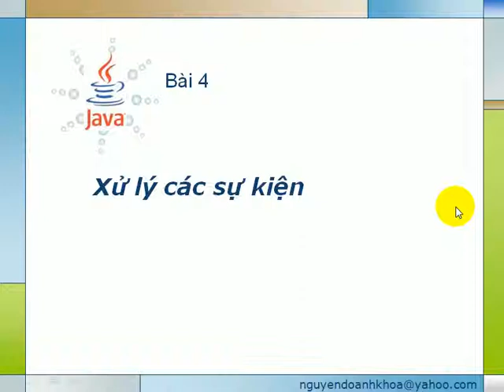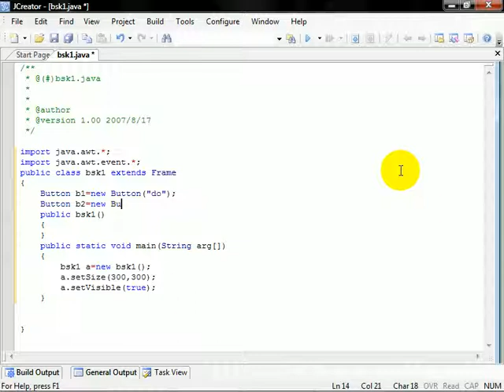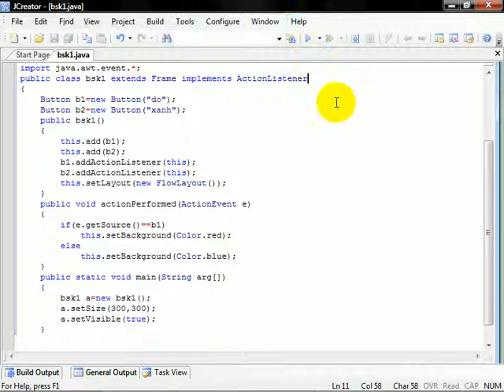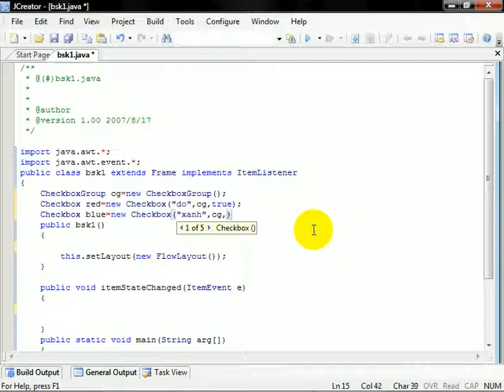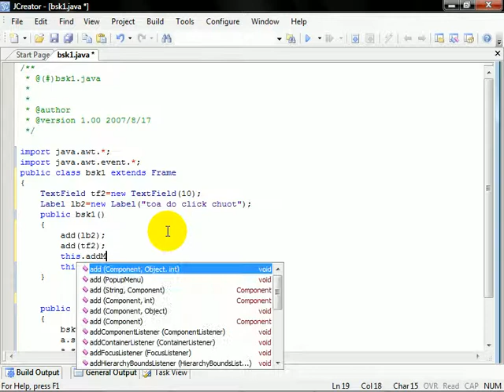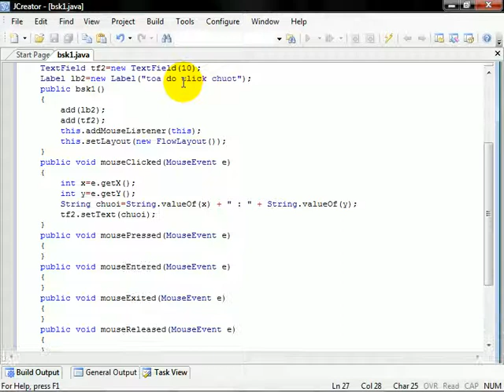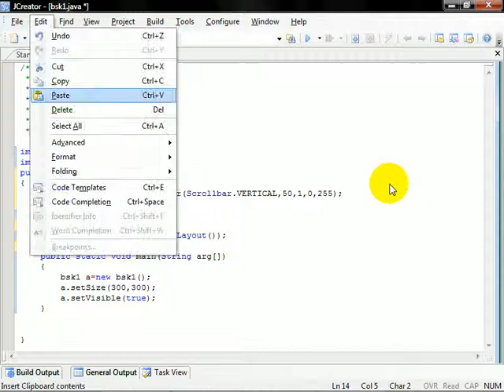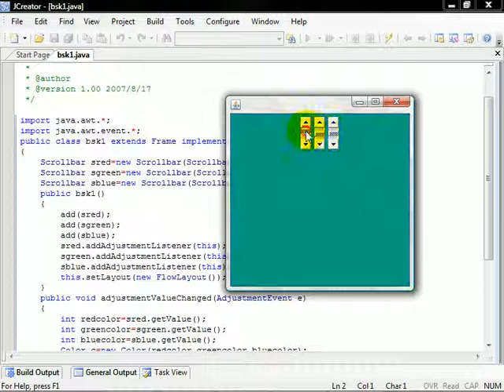JAVA bai4 bat su kien